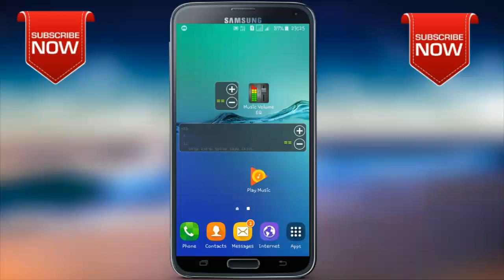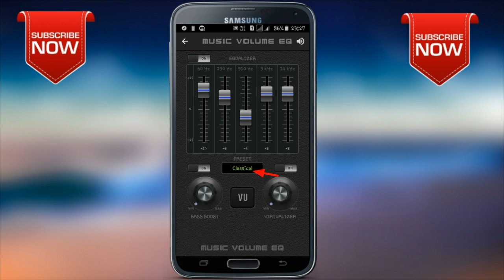Music Volume Equalizer + Bass Booster The Best Equalizer Apps for Android// Android app store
Improve the sound quality of your android device with the first true global Equalizer Bass Booster and Virtualizer. Make your android device sounds like never before.

Equalizer & ass Booster is a volume slider with live music stereo led VU meter and five band Equalizer with ass Booster and Virtualizer effects. Equalizer & Bass Booster lets you adjust sound effect levels so that you get the best out of your Music or Audio coming out of your phone. Use with headphones for best results.

Features:
Five bands Equalizer Bass Boost effect Virtualizer effect 10 Equalizer presets Media volume control Stereo led VU meter Works with most Music and Video players

Simple Installation and usage r.
Effect for Music or Audio Turn on the Music player and play your music Turn on the Equalizer & Bass Booster application and adjust sound level and frequency. Put headphones for a best results *To close application and revmove from Status Bar